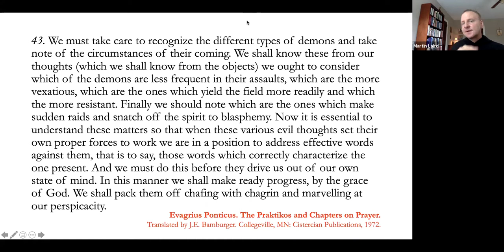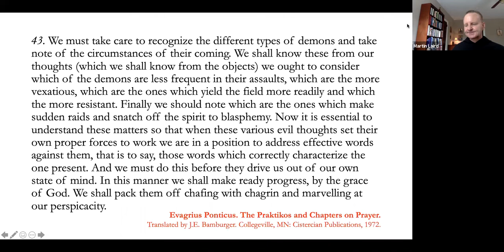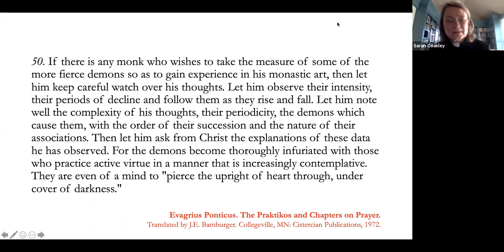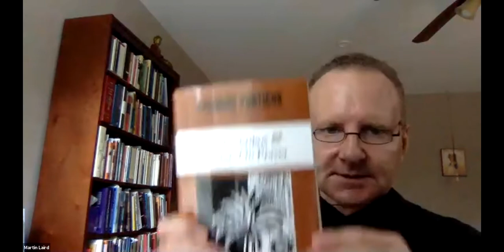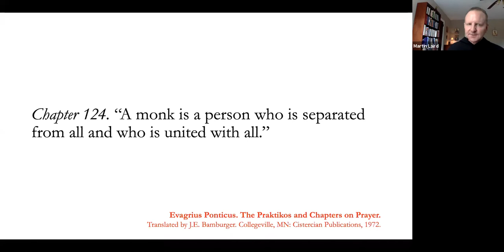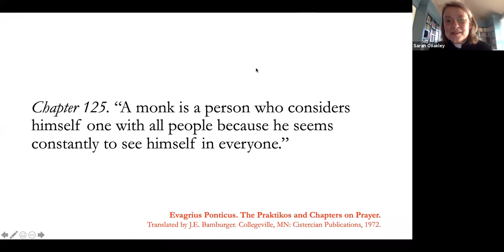Prayer in a Time of Pandemic :The Problem of Negative "Thoughts" in Prayer (3 of 4)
Prayer in a Time of Pandemic

Session III: 'The Problem of Negative "Thoughts" in Prayer According to the Desert Tradition: Approaching Sickness through the Lens of Deepened Prayer'
Dr. Sarah Coakley and Fr. Martin Laird, OSA